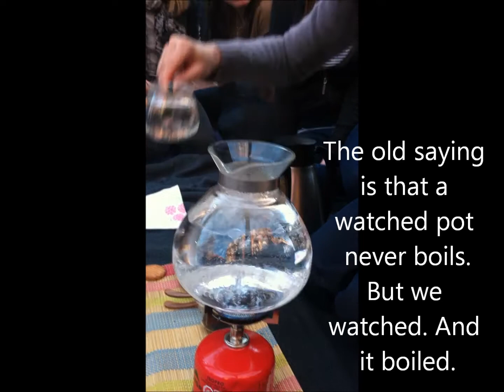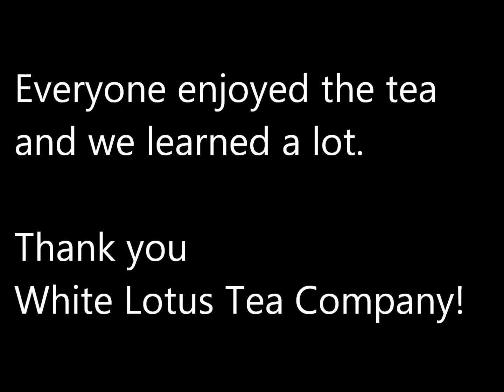Tea Ceremony Joyride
To help close out 2011, WishWish invited 9 new friends to join us to learn something new and have a little fun. We sat in the middle of the downtown mall and had a traditional Chinese Tea Ceremony with White Lotus Tea Company.